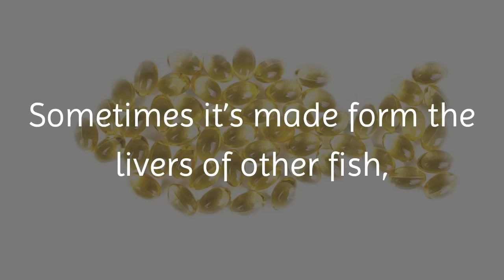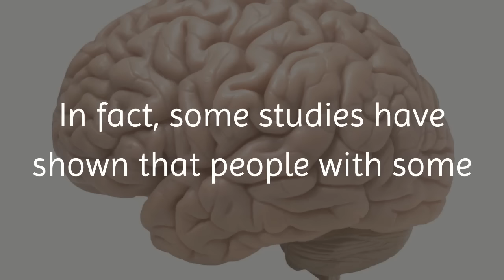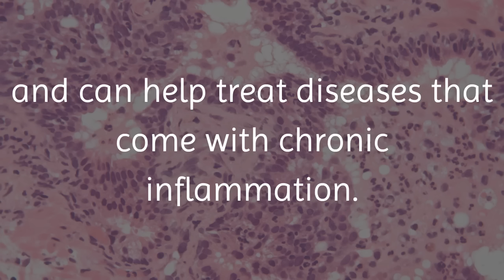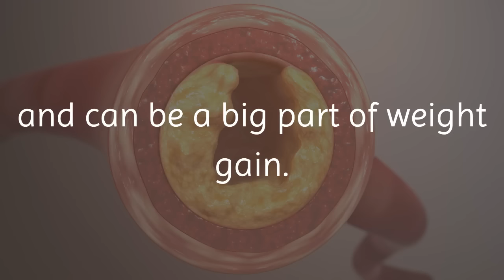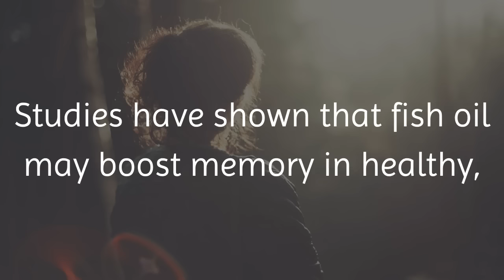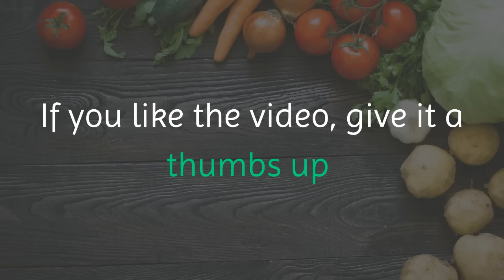9 Reasons You Should Be Taking Fish Oil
Fish oil is one of the most eaten dietary supplements. It’s full of omega-3 fatty acids, which are very important for your health.

Fish oil is the fat or oil that’s taken from fish tissue. It usually comes from oily fish like herring, tuna, anchovies, and mackerel.

Sometimes it’s made form the livers of other fish, as is the case with cod liver oil.

The World Health Organization (WHO) says to eat 1- 2 portions of fish every week. This is because the omega-3 fatty acids in fish has many health uses, like helping block some diseases.

Another reason it’s important to get enough omega-3s is because the Western diet has traded a lot of omega-3s for omega-6s.  This mixed-up rate of fatty acids may cause a lot of Western lifestyle diseases.

If you don’t eat a lot of oily fish, taking a fish oil supplement could help you get enough omega-3 fatty acids.

It’s important to note that the types of omega-3s found in fish oil have more health benefits than the omega-3s found in some plants.

Here are some ways fish oil is helpful to your health.

1. Heart Health

Studies have shown that people who eat a lot of fish have much lower rates of heart disease.

2. Brain Health

Your brain is made up of nearly 60% fat, and much of this fat is omega-3 fatty acids.

Therefore, omega-3s are important for the brain to work properly.

In fact, some studies have shown that people with some mental disorders have lower omega-3 blood levels.

Interestingly, studies have shown that taking fish oil can block or better the signs of some mental disorders.

3. Weight Loss

Obesity can raise the risk of other diseases, like heart disease, Type 2 diabetes, and cancer.

Using fish oil can better body composition and risk factors for heart disease in obese people.

Also, fish oil can lower waist circumference. It may even help lower weight gain when used with other weight loss plans.

4. Reduce Inflammation

Swelling is the immune system’s way of fighting infection and treating injuries to the body.

But swelling can sometimes come at low levels over a long amount of time. This is called chronic inflammation.

Fish oil brings down swelling and can help treat diseases that come with chronic inflammation.

Also, taking fish oil can lessen joint pain, stiffness, and the need for medication in people with rheumatoid arthritis.

5. Skin Benefits

The skin is the biggest organ in the human body, and it has a lot of omega-3 fatty acids.

There are some skin disorders that can be helped by taking fish oil supplements.

6. Reduce Liver Fat

Your liver breaks down most of the fat in your body and can be a big part of weight gain.

Taking fish oil can help the liver work properly and bring down swelling, which may help lessen signs of NAFLD and the amount of fat in the liver.

7. Depression and Anxiety

It’s said that depression will be the second leading cause of disease burden in the world by 2030.

Interestingly, people with depression seem to have lower blood levels of omega-3s.

Studies have shown that fish oil and taking omega-3 can lessen the signs of depression.

8. Prevent Mental Decline

As you age, your brain slows down, and the risk for Alzheimer’s disease grows.

If someone eats more fish, their brain will weaken slower in their old age.

Studies have shown that fish oil may boost memory in healthy, older people.

9. Bone Health

During old age, bones can start to lose their important minerals, which makes them more likely to break.

This can lead to diseases like osteoporosis and osteoarthritis.

Studies have shown that taking fish oil lowers signs of bone breakdown, which can help stop bone disease.